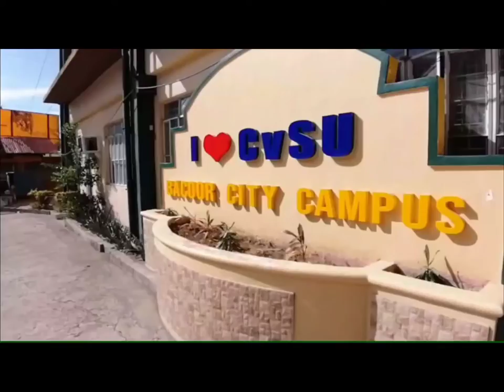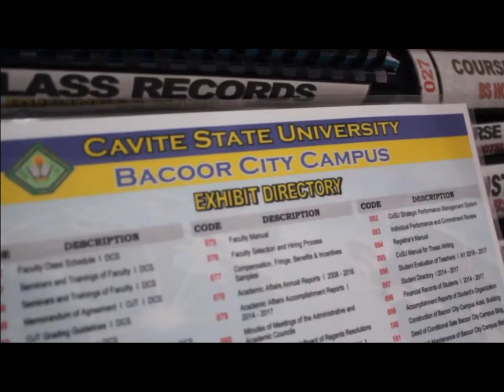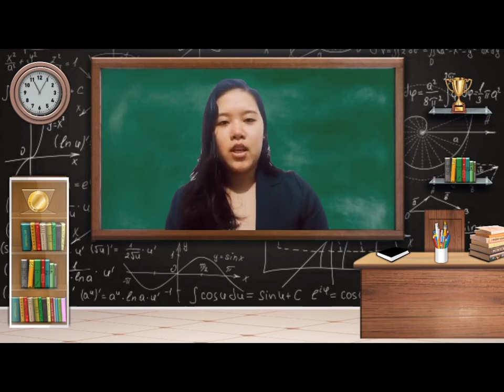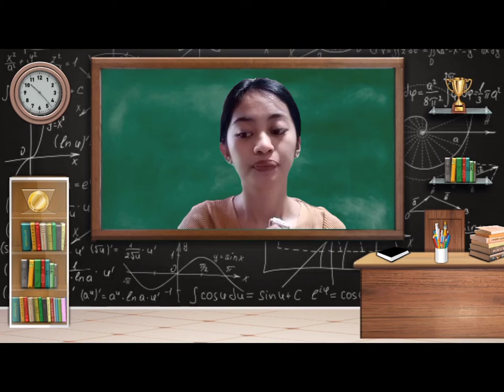CVSU Bacoor Promotional Video Finals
Our Finals Examination. Promotional Video of CVSU Bacoor.

Video clips owned by Tatak CVSU